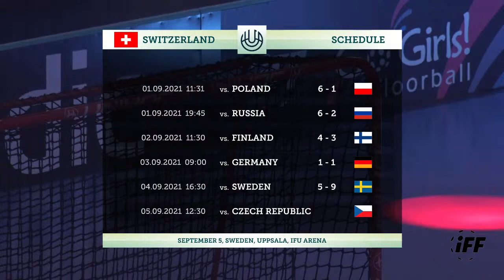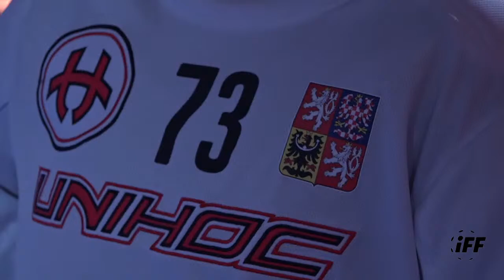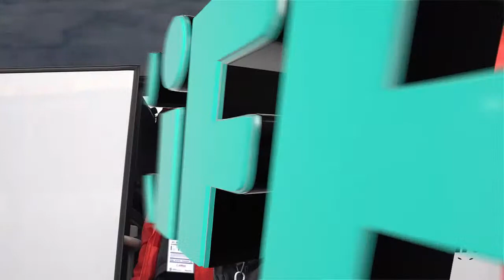2020 WU19 WFC - Bronze SUI v CZE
Women's U19 World Championships
1st - 5th September 2021
Uppsala, Sweden